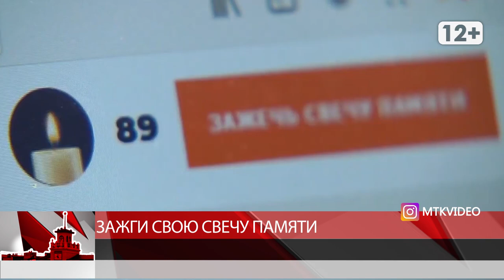Зажги свою свечу памяти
Магадан 2020

Ежегодная акция «Свеча памяти» пройдет в онлайн формате в Магадане 22 июня. Она приурочена ко Дню памяти и скорби. По традиции в этот день россияне зажигают огни в память о тех, кто погиб во время Великой Отечественной войны. В этом году из-за распространения коронавирусной инфекции формат мероприятия изменен. Все желающие могут присоединиться к акции на сайте Деньпамяти.рф с 15 по 22 июня. Каждый может зажечь виртуальную свечу. Всего таких огней планируется зажечь 27 млн – по числу погибших солдат. Одна виртуальная свеча – это 1 рубль. Собранные средства фонд «Память поколений» направит на оказание медицинской помощи ветеранам Великой Отечественной войны.